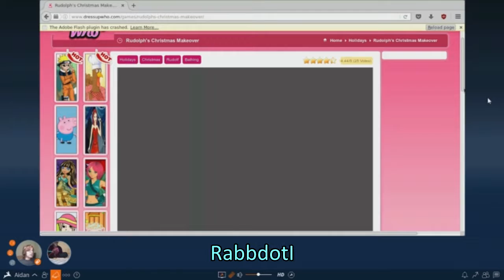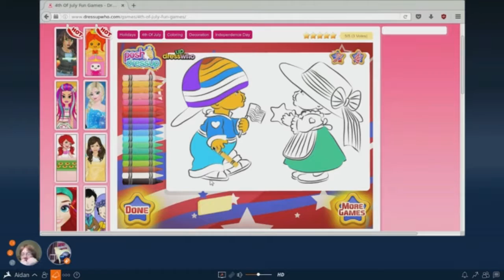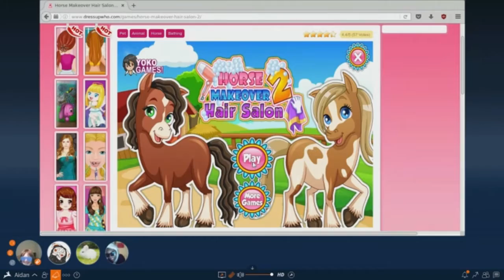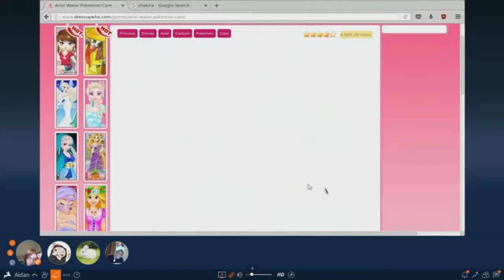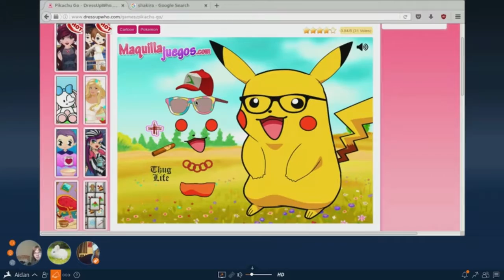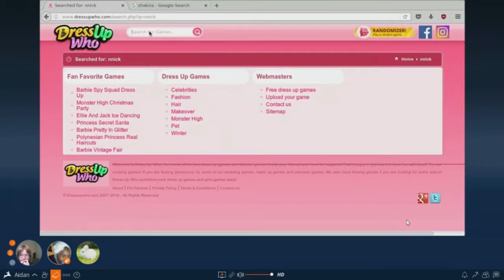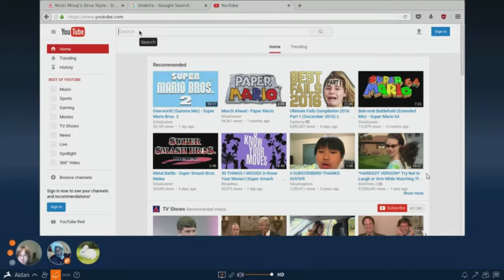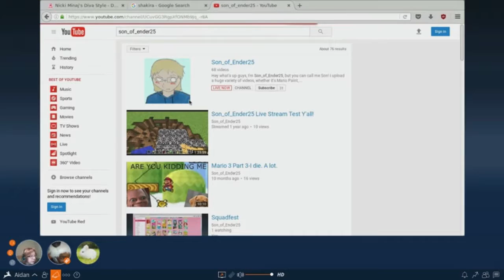Squadfest Highlights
FINALLY after only like three months in the works, the longest fully edited video on my channel is uploaded. These are the highlights of the first part of the Squadfest livestream that happened in December.

Expect Part 2 to come out in July.